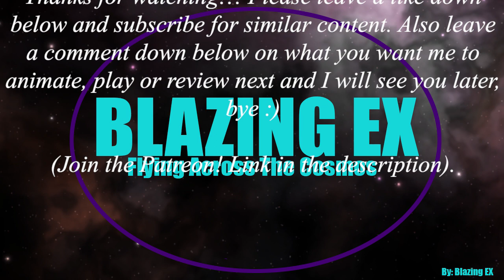A CHAMPION IS CROWNED!!! Cosmoteer Tournament Sea# 10 Finale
Also write down below on what you want me to animate or play next and other than that I will see you all later, bye:)